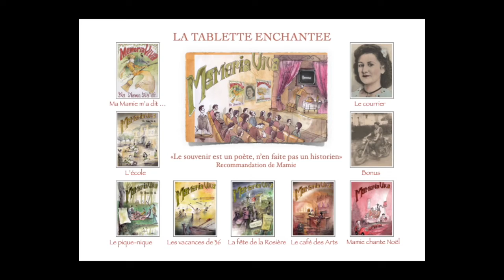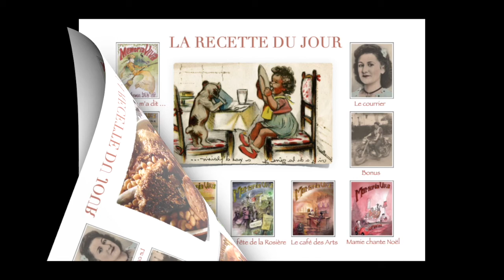La recette du jour : "Le cassoulet de Mistinguett"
Le souvenir est un poète, n'en faite pas un historien."
Recommandation de Mamie